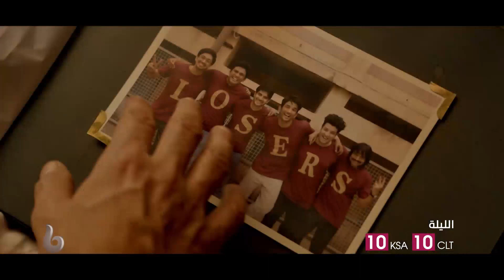CHHICHHORE | إعلان تشويقي | الكوميديا والدراما والتشويق يشتعلون الليلة على يد سوشانت سينج راجبوت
الكوميديا والدراما والتشويق يشتعلون الليلة على يد سوشانت سينج راجبوت وشرادها كابور وفارون شارما في

إعلان فيلم سوشانت سينج راجبوت وشرادها كابور وفارون شارما الكوميدي والرومانسي CHHICHHORE الذي سيعرض الليلة على شاشة قناة MBC BOLLYWOOD في تمام الساعة 10 مساء بتوقيت السعودية.

في قالب كوميدي، يتتبع الفيلم مجموعة من اﻷصدقاء منذ أيام الدراسة الجامعية وهم يمرون بمرحلة منتصف العمر وتتفرق بهم السبل.

النجوم: سوشانت سينج راجبوت  - شرادها كابور  - فارون شارما - براتيك بابار - طاهر بهاسين - نافين بولشيتي